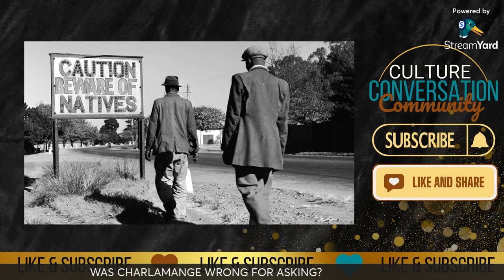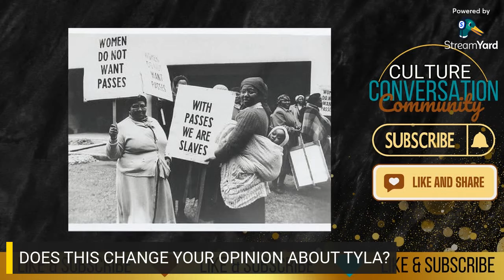CHARLAMANGE SPEAKS ON TYLA BEING COLORED AMID BREAKFAST CLUB INTERVIEW BACKLASH | TYLA IS *not BLACK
Watch my Zeus Show Reviews 💛
Joseline’s Cabaret:

Watch my Now That’s Tv Reviews💛
South Central Baddies:

 / soybmusic

 • Anything – Soyb & Amine Maxwell (No C...